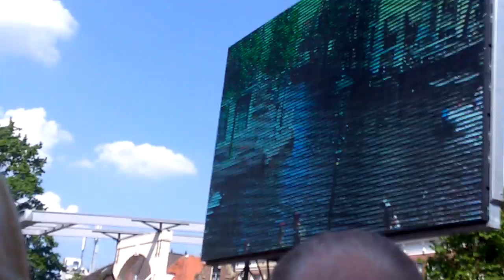Demonstratie oorlog in stad (#1008)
Landmacht demonstratie oorlorvoering in stad tijdens landmacht dag Alkmaar